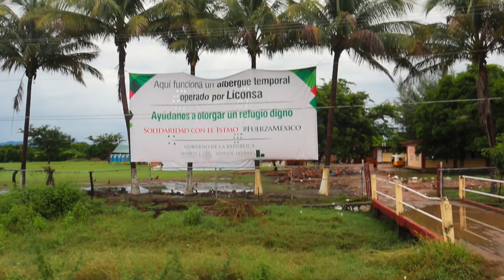Bebés nacidos en albergue Chicapa de Castro